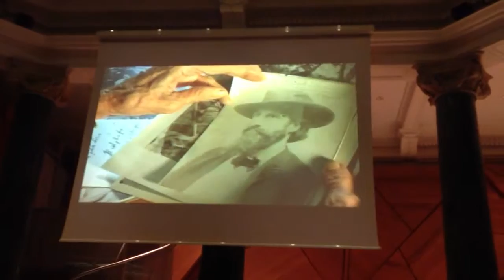Argentina Altobelli e "la buona battaglia" parte 10'